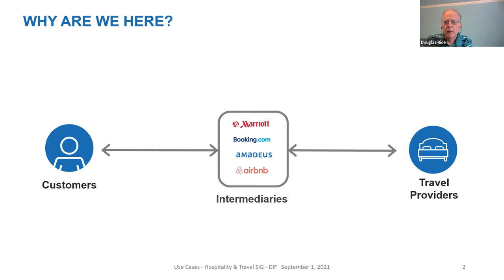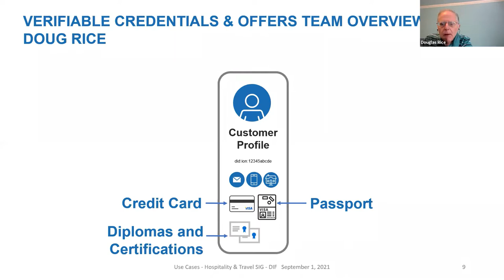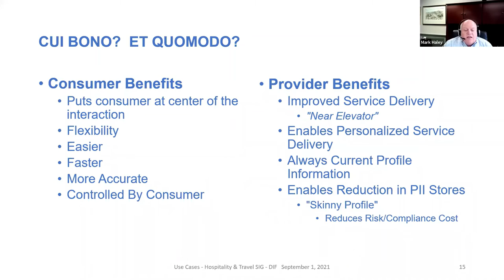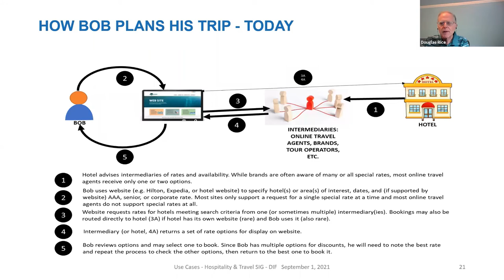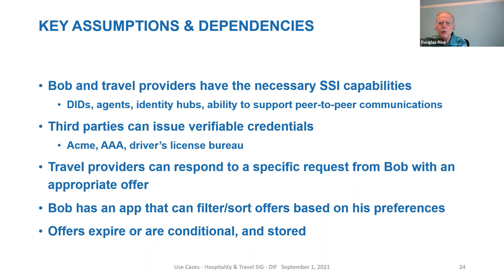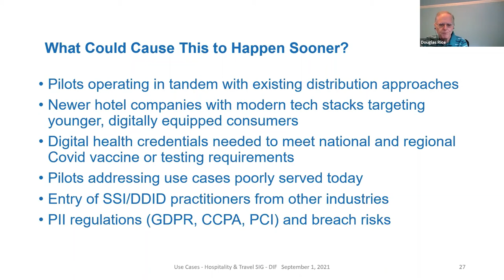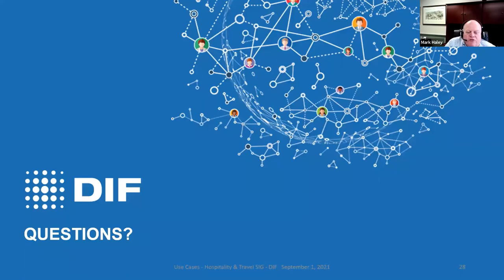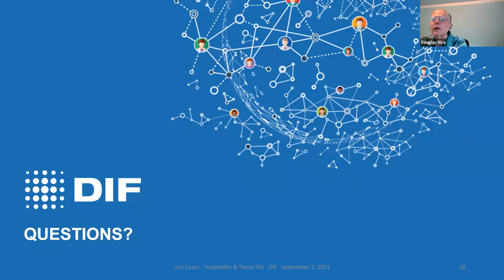Decentralized Identity for Hospitality & Travel 2 - Presented at DIF by Douglas Rice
Douglas Rice of the Special Interest Group for Hospitality and Travel at DIF, presents a deep dive into exciting opportunities and use cases for the sector using self-sovereign identity (SSI) and decentralized identifier (DIDs) technologies. This is the second in the webinar series. Catch the first on DIF's YouTube Channel. Recorded 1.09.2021.